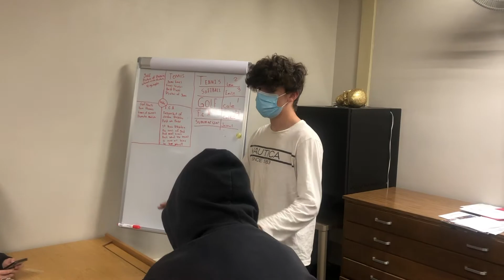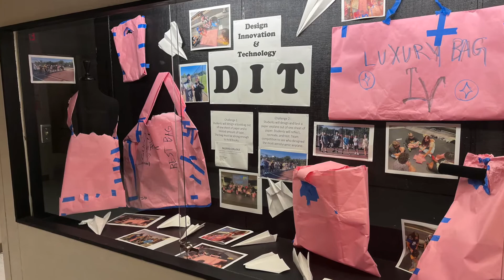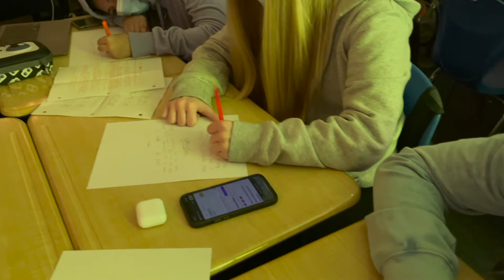Winnetonka Pathways Preview 2021